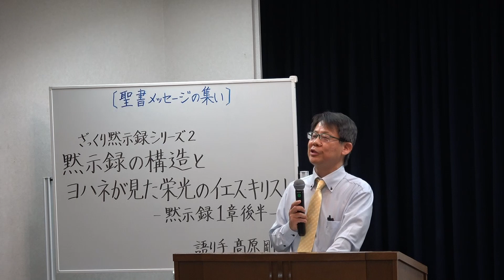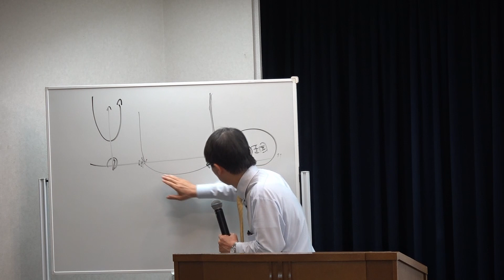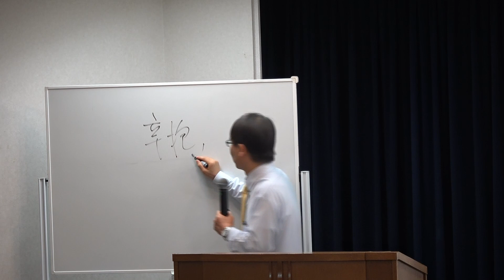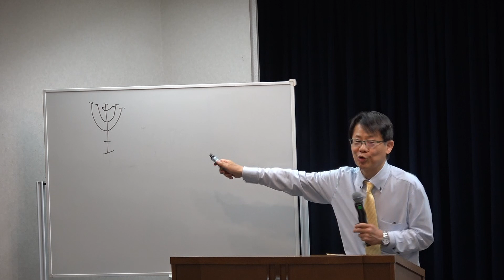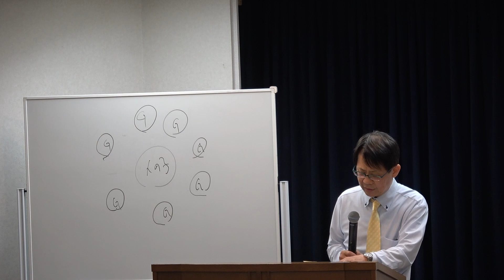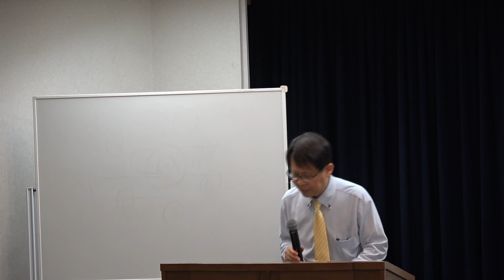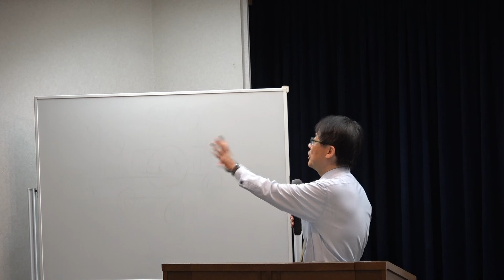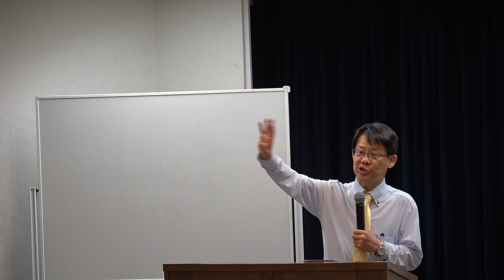#145 ざっくり黙示録シリーズ２ 黙示録の構造とヨハネが見た栄光のイエス・キリスト －黙示録１章後半－ 高原剛一郎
東住吉キリスト集会